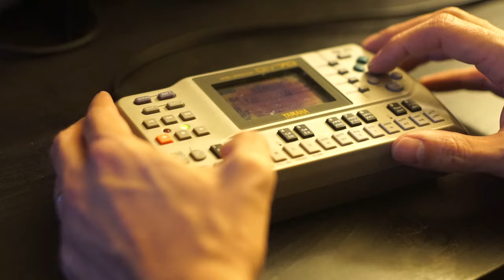jamuary2024 / 02 / TomJ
That other portable Yamaha sequencer.  Had a blast trying to dial in a convincing 101 sound.  Let me know if I got close.  Still getting the hang of getting crazy drums on this guy but some moments were fun.  I'm starting to feel the pinch of only having a  handful of sections but it is forcing me to make decisions and finishing, lol.